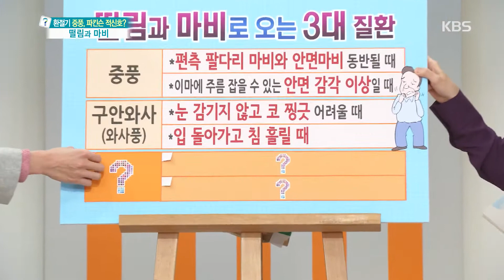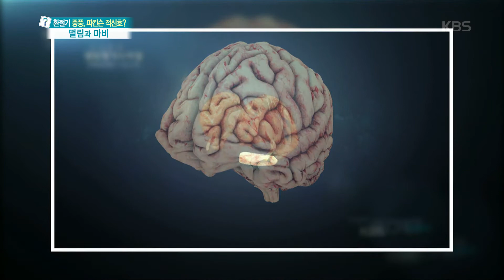무엇이든물어보세요-파킨슨병 주의가 필요한 사람.20181024